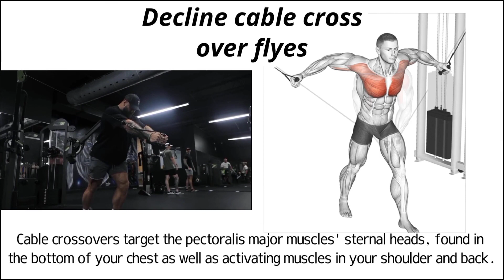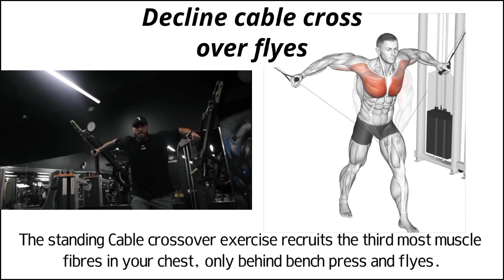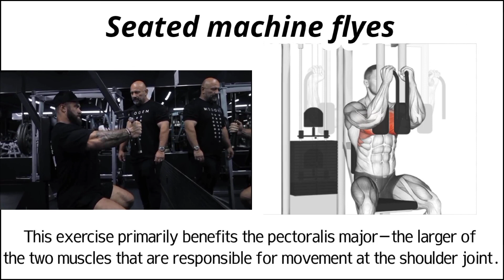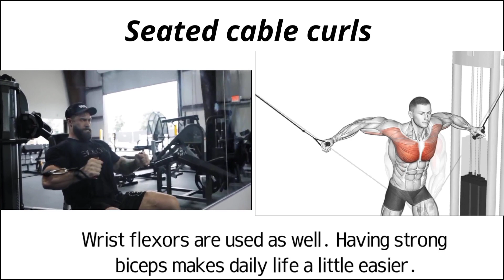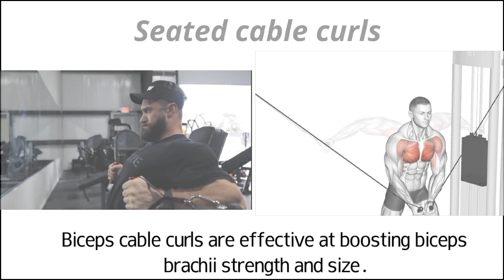Chris Bumstead Chest Workout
Are you ready to build a legendary chest and take your physique to the next level? Look no further than this ultimate chest workout routine with the incredible bodybuilder, Chris Bumstead!

In this intense 10-step workout, Chris shares his secrets to sculpting an impressive chest that will leave everyone in awe. From powerful bench presses to targeted isolation exercises, he guides you through each movement, providing expert tips and techniques along the way.

As you follow along with Chris, you'll witness firsthand how he maximizes muscle growth and strength development in his chest. Not only will you be amazed by his dedication and determination, but you'll also be inspired to push your own boundaries and achieve new heights in your chest training.

This workout routine is carefully designed to target all areas of your chest, ensuring a well-rounded and perfectly chiseled physique. From the upper chest to the inner and outer pectorals, every muscle fiber will be stimulated for optimal growth and definition.

But it's not just about the exercises themselves. Chris emphasizes the importance of proper form and technique to maximize results and prevent injuries. He shares his knowledge and experience, teaching you how to activate each chest muscle effectively and safely.

Whether you're a beginner or an experienced lifter, this chest workout routine is adaptable to all fitness levels. Chris provides variations and progressions, allowing you to challenge yourself and progress at your own pace.

So, what are you waiting for? Join Chris Bumstead on this epic chest-building journey and unlock your true potential. Get ready to see amazing gains and build a chest that will turn heads wherever you go!